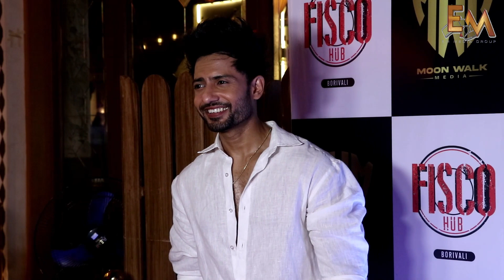Embark on a soulful journey of friendship with 'Yaar Naraz Na Ho' crafted by Ramji Gulati, adorned w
Embark on a soulful journey of friendship with 'Yaar Naraz Na Ho' crafted by Ramji Gulati, adorned with heartfelt lyrics by Moody Akhtar